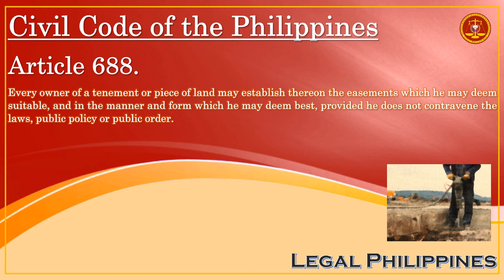When An Owner Of A Tenement Or Piece Of Land Wants To Establish Easements | Civil Code Article 688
CC0688
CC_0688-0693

Republic Act No. 386 Civil Code of the Philippines, Book II Property, Ownership, and its Modifications, Title VII Easements or Servitudes, Chapter 3 Voluntary Easements

Article 688. Every owner of a tenement or piece of land may establish thereon the easements which he may deem suitable, and in the manner and form which he may deem best, provided he does not contravene the laws, public policy or public order.